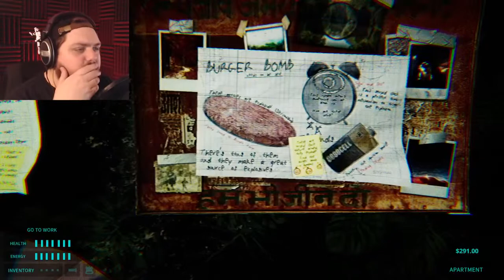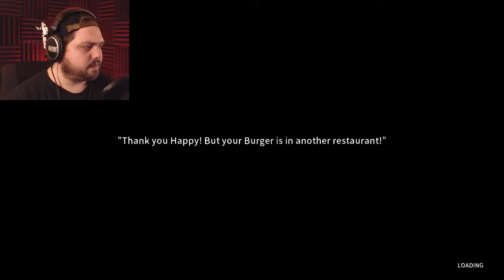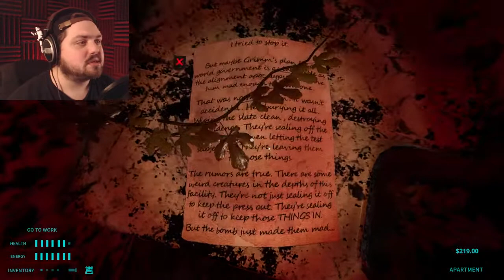Burgers Burgers And MORE BURGERS | Happy's Humble Burger Farm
Welcome back to Jar Red Gaming! In this video we will be checking out Happy's Humble Burger Farm.

About the game:
Congrats, you're hired! Serve customers and maintain the Happy's Humble Burger Farm restaurant alone on the overnight. But be careful; things fall apart if you mess up! After work, head home and keep your eyes open for a way to escape the Barnyard Buds and their fast food fever-dream.